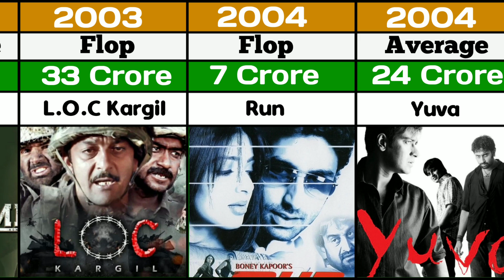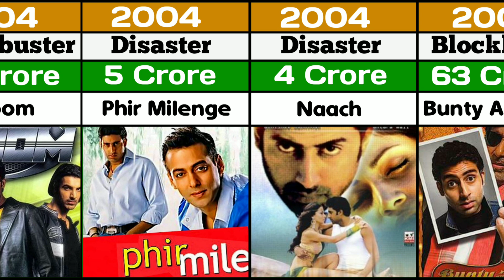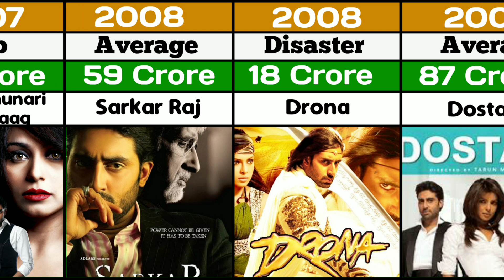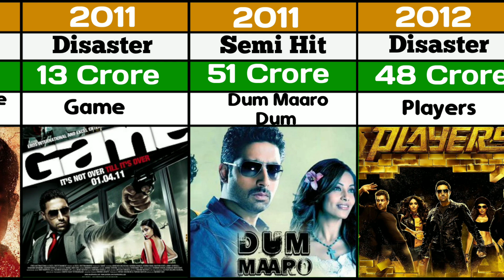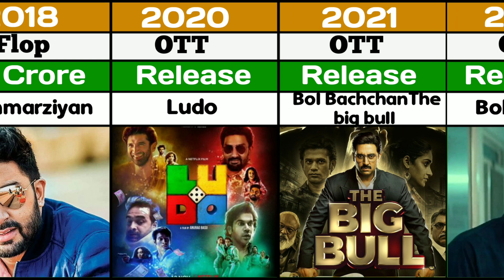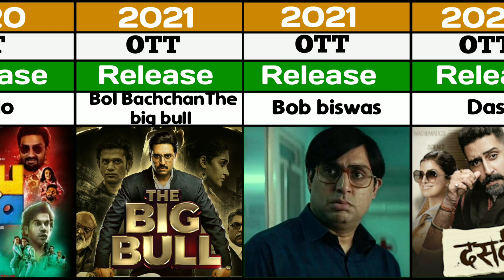Abhishek Bachchan Hit And Flop Movie List 2023 | Abhishek Bachchan Movies